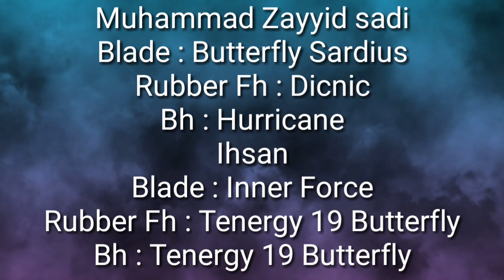Bocil Tingkat Atas !! zayyid vs Ihsan tenis meja Walikota Tasikmalaya 2022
Di Vidio kali ini menampilkan atlit Bocah Cilik sodara Muhammad Zayyid Sadi dari PTM brilliant Berhadapan dengan sodara Ihsan dari PTM 3 Saudara di katagori non PON Di piala Walikota Tasikmalaya yang diselenggarakan di mall Mayasari Plaza